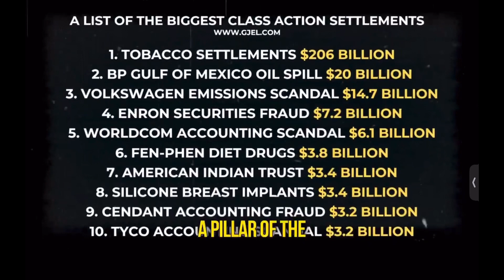Breast Implant Injured:Getting Away WIth It! From American Stories with RFK Jr & Tiffany Cianci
In 1996, a $3.2bn Silicone Breast Implant Class Action made history.  Today breast implants continue to poison, injure and kill but there is no recourse for the women and babies harmed.  Here RFK Jr and Tiffany Cianci talk as part of a series American Stories.  In this clip RFK jr explains how corporations, including the breast implant industry are getting away with it.  Join in at Global Game of Implants to find out how we are about to turn it all around. 🎗️